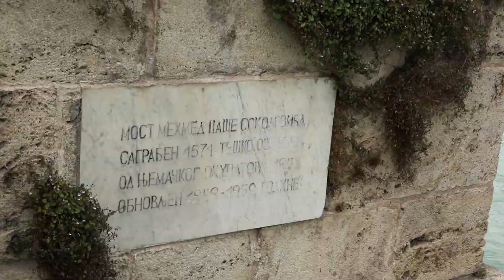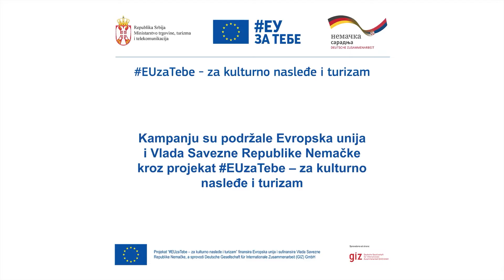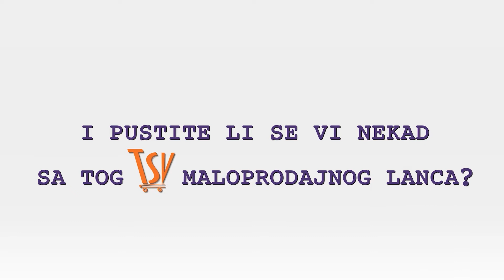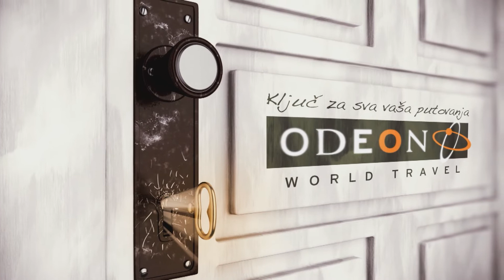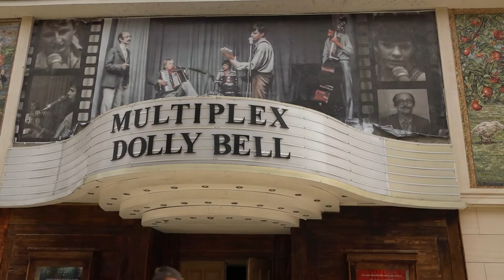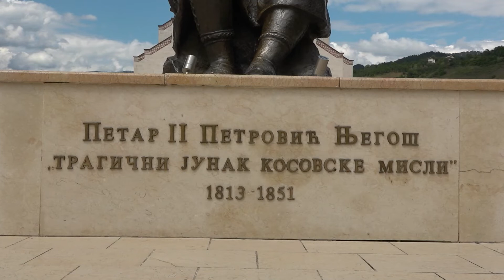Otvorite Atlas 847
Zagonetni Meridijan - Drina
Volim da putujem - Boris Radošević
Turistička beleška - Tivoli
Turistička beleška - Melisani
Kuda na odmor - Andrićgrad